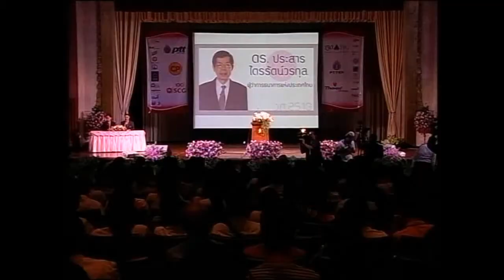ดร.ประสาร ไตรรัตน์วรกุล ผู้ว่าการธนาคารแห่งประเทศไทย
เสวนา มองไปในอนาคตกับสุดยอด CEO วิศวฯ จุฬาฯ